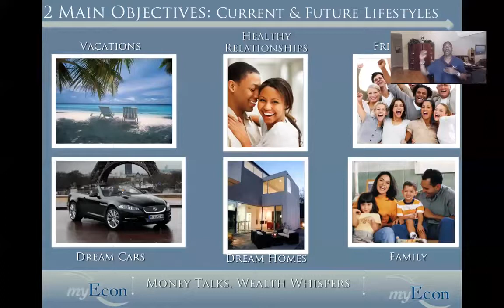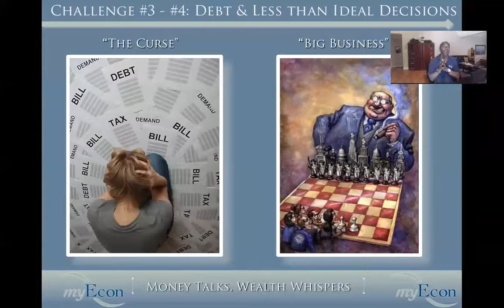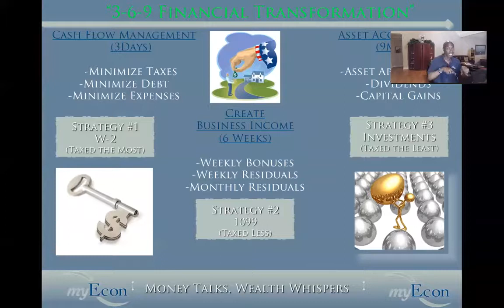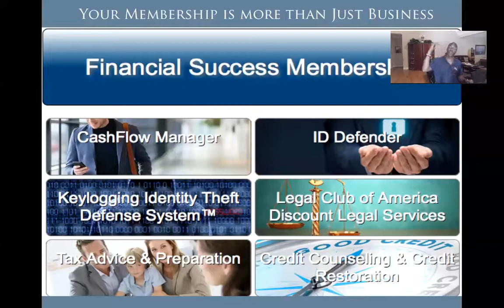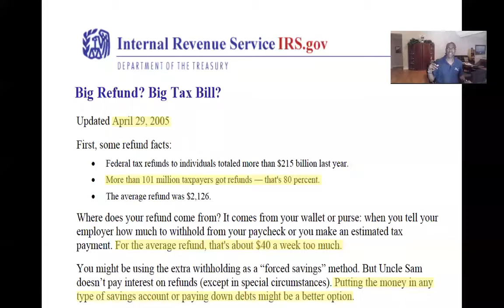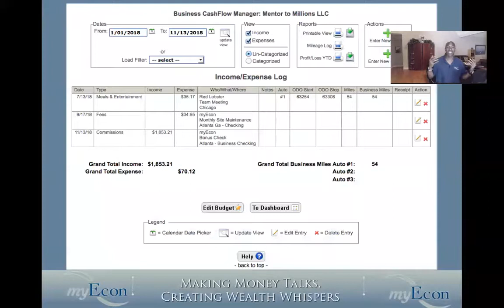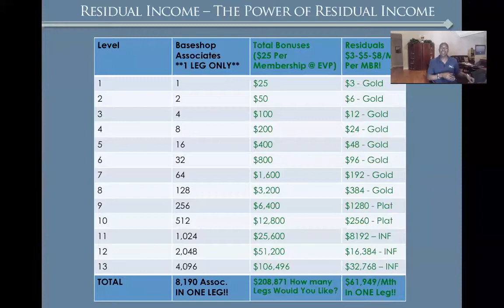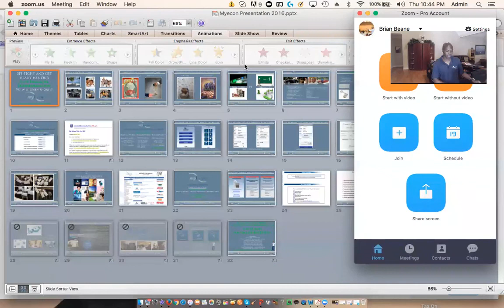How to Improve FINANCES?? Learn the rules and SOAR!! This is the webinar to WATCH!!**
We all have wondered how the wealthy obtained FINANCIAL FREEDOM!
We have learned that they utilize STRATEGIES!! We want to share this knowledge with you!!

Take a look at  this amazing webinar that explains the RULES!! This perfect presentation of MyEcon is priceless knowledge that we all need!

We have helped families learn how to increase their cashflow by $200-800 per month legally and morally!! The additional strategies you will learn will help you increase your wealth in record  time.

If you are ready to be empowered to improve your FINANCES, join now!!
Remember your FUTURE is created by what you do TODAY not TOMORROW!!